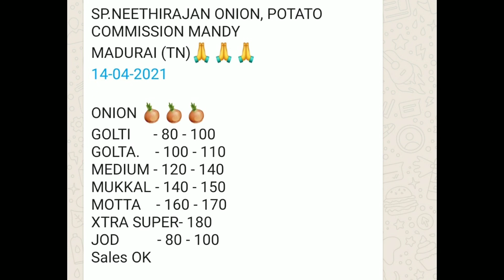मदुराई-तामिळनाडू भाव!कांदा बाजार भाव!प्याज का भाव आज का!kanda bajar bhav today!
14/04/2021 आजचा कांदा बाजारभाव, onion market today,kanda bajar bhav today,Onion Rates in INDIA